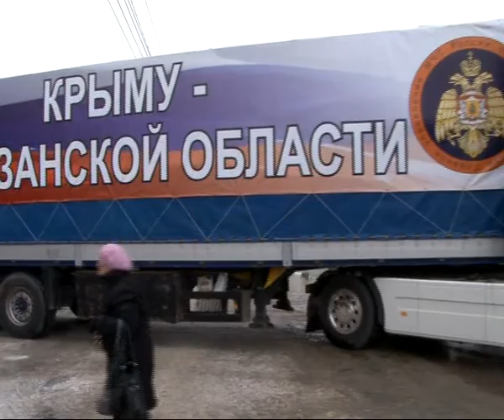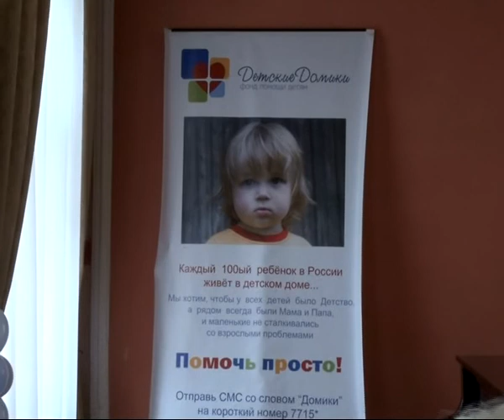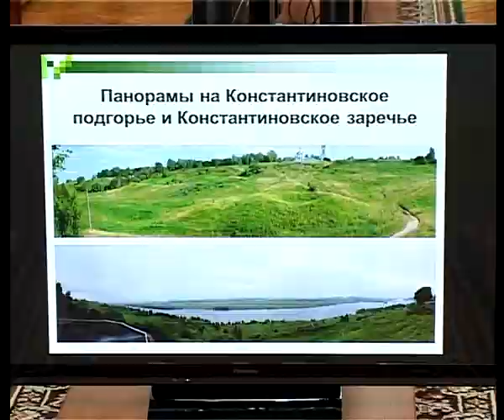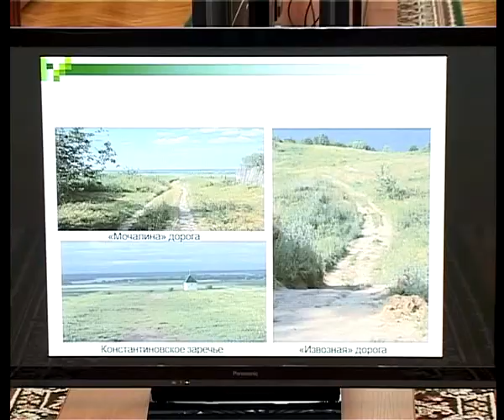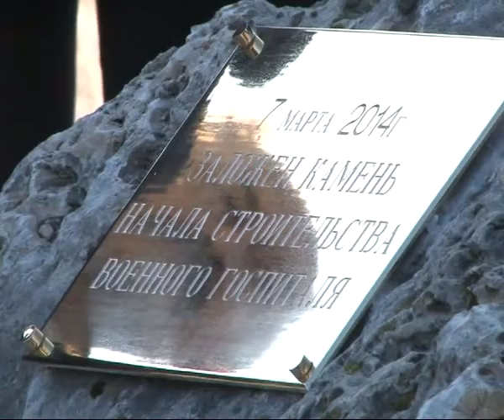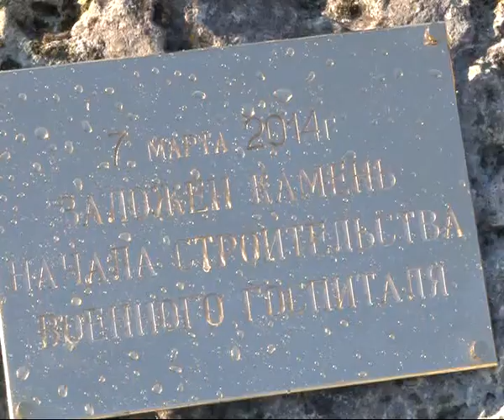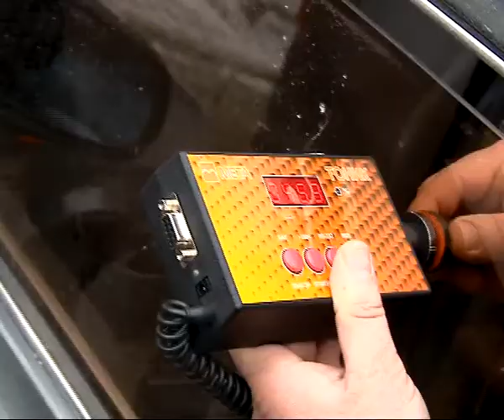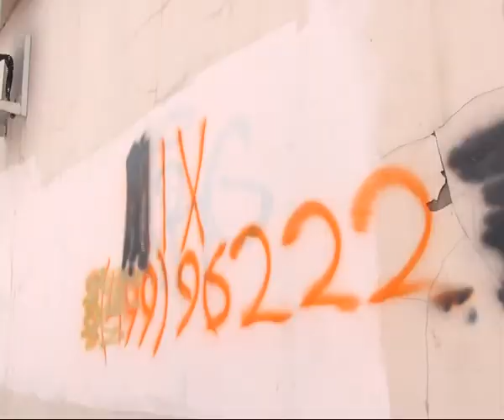Время Говорить - Итоги недели 21.03.14